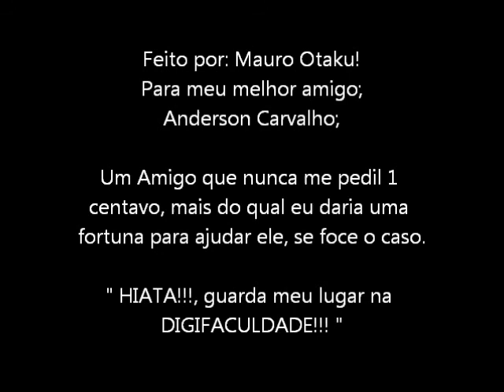Hiata õ/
Melhor AB do thor de ragnarok BRO (Y)